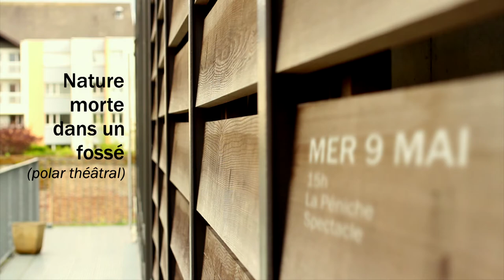Lâcher d'Artistes - du 9 au 12 mai 2012 - La Paillette Théâtre - Rennes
«Nature morte dans un fossé» (polar théâtral) De Fausto Paravidino
- le groupe vertigo (35) -- Guillaume Doucet, Bérengère Notta

«Je suis un endroit» d'après l'œuvre d'Alessandro Barrico
- Compagnie Châteaux de sable (35) - Charlotte Cabanis, Aurore Margerin

«Portraits Chinois» de Franck Leibovici
- Compagnie Felmur (35) - Gweltaz Chauviré, Julie Lesgages, Vincent Malassis

«Rencontre brève et intime avec Molly» en lien avec «Ulysse» de James Joyce
- Compagnie du Chien Bleu (22) - Luc Jaminet, Delphine Vespier, Lydia Domancich

La Paillette théâtre
6, rue Louis Guilloux
35000 Rennes
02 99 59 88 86